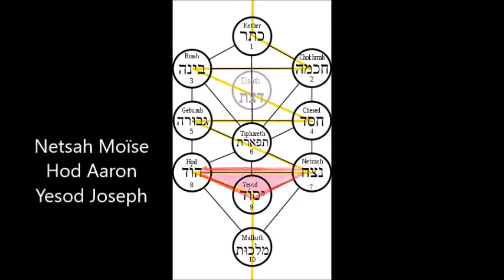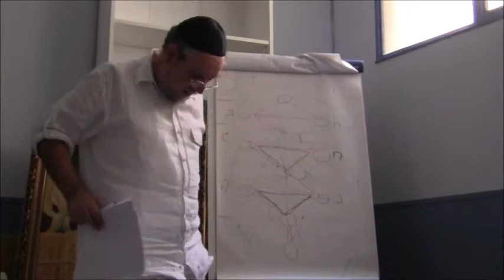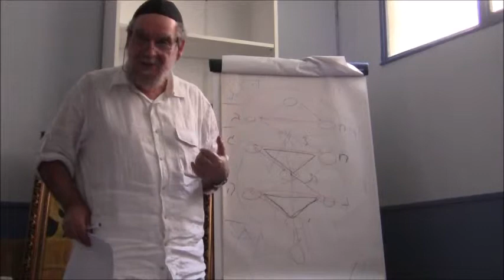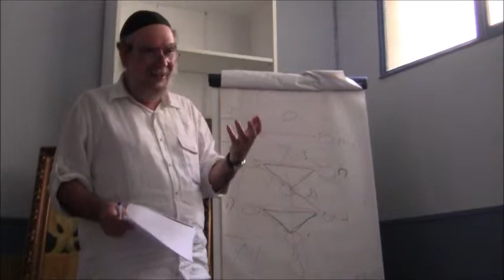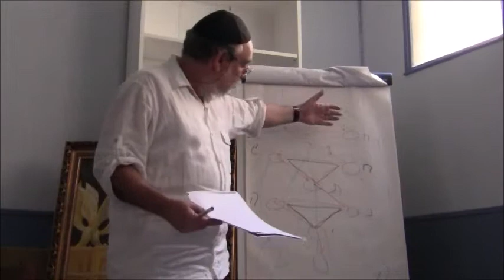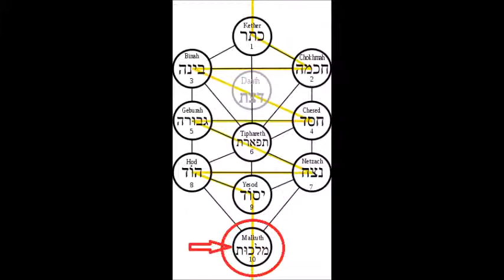L'arbre de vie NETSAH HOD YESSOD 15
15em vidéo du séminaire  sur l'arbre de vie avec Elie Guez
dans le cadre des cours sur la kabbale existentielle.
ici les3 sephriroth de NéHY